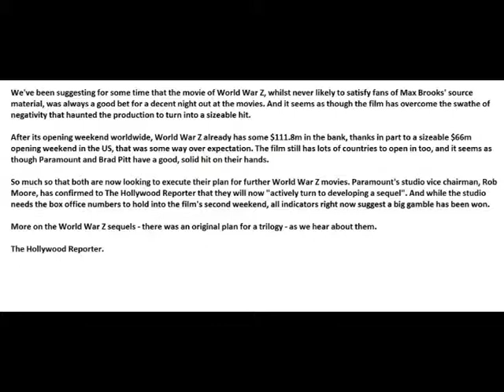WORLD WAR Z 2 MOVIE INFO